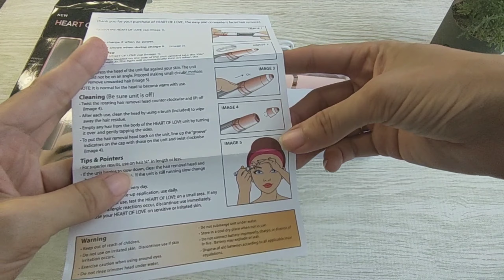รีวิว เครื่องกันคิ้วไฟฟ้าชาร์จแบต USB ราคาถูก l shopee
สวัสดีค่ะ คลิปนี้แม่โบมี เครื่องกันคิ้วไฟฟ้า แบบชาร์จแบตได้
คือบอกเลยนะว่า ไอเทมนี้ควรมีเลย
ใช้งานง่าย กันคิ้วไม่ต้องกลัวบาด
จริงๆแอบใช้ตัดขนจมูก ก็ตัดได้ด้วยนะคะ^^
ใครที่กันคิ้วเองไม่เป็น ลองดูค่ะ แล้วจะเป็น "คนกันเอง" 555

ตามไปช็อปกันที่ร้านนี้เลย
มีทั้งรุ่นใส่ถ่าน รุ่นแบบแม่โบและรุ่นใหม่จ้า

หรือจะตามไปสอบถามพูดคุยกันใน
ก็กดไปติดตามกันได้เลยจ้า